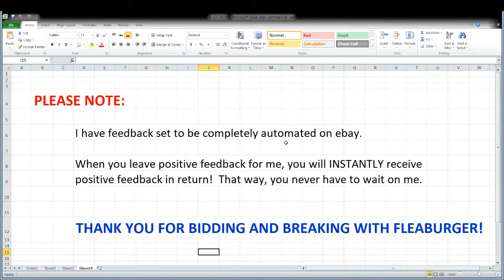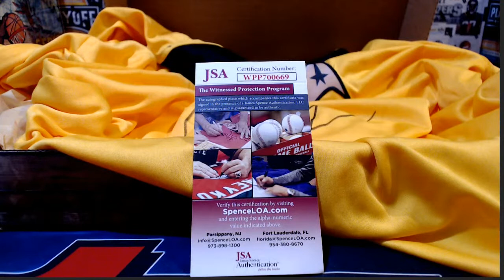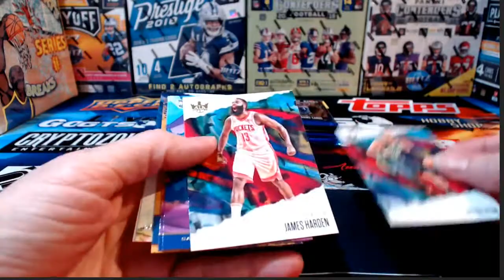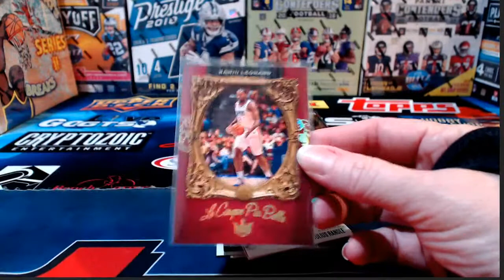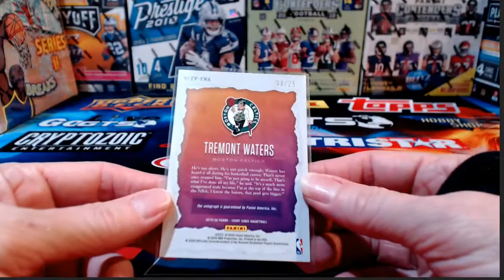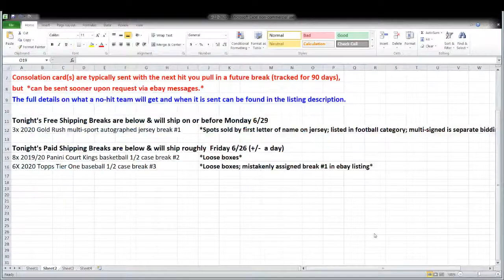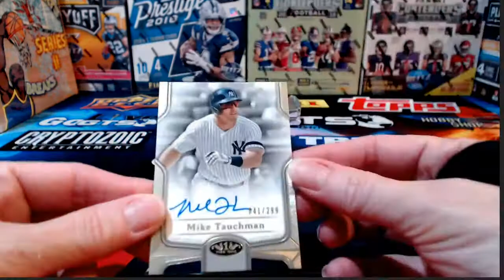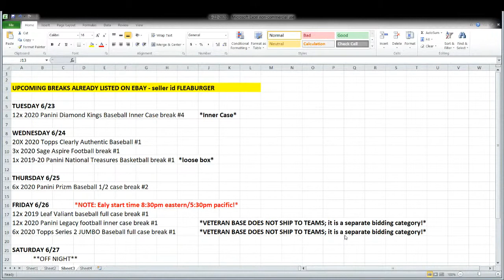Leader Of The Pack Breaks Live Stream